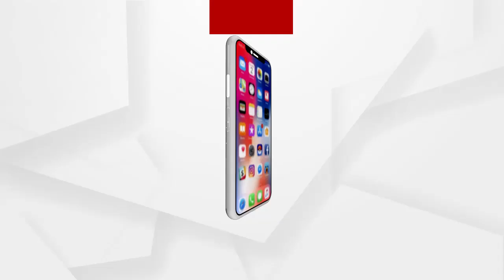ବୌଦ୍ଧ ଜିଲ୍ଲା ମନମୁଣ୍ଡା-କଣ୍ଟାମାଳ ରାସ୍ତା ଗୋପାଳମାଲ ନିକଟରେ ମର୍ମନ୍ତୁଦ ଦୁର୍ଘଟଣା ....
ବୌଦ୍ଧ ଜିଲ୍ଲା ମନମୁଣ୍ଡା-କଣ୍ଟାମାଳ ରାସ୍ତା ଗୋପାଳମାଲ ନିକଟରେ ମର୍ମନ୍ତୁଦ ଦୁର୍ଘଟଣା । ଅଟୋକୁ ହାଇୱା ଧକ୍କା ଦେବା ଫଳରେ ପରିବାରର 3 ଜଣଙ୍କ ମୃତ୍ୟୁ ହୋଇଛି । ଦୁର୍ଘଟଣାରେ ଅଟୋ ଡ୍ରାଇଭର ଗୁରୁତର ହୋଇଛନ୍ତି .